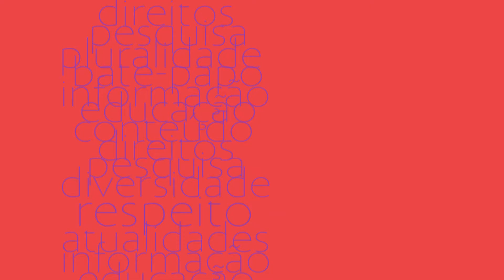Aprender a aprender | Entrevista - Profissional do Futuro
Sandra Chemin, especialista em futuro do trabalho, conversa com Gleice dos Santos, eletrotécnica e aluna do SENAI em Automação Industrial 4.0, sobre aprender ao longo de toda a vida profissional.